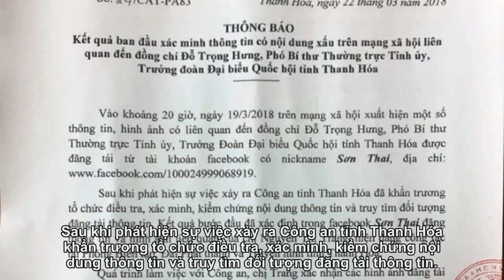Phó Bí thư Đỗ Trọng Hưng bị tung tin có 'bồ nhí':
Công an Thanh Hóa kiểm tra điện thoại chị Nguyễn Thị Trang - người bị đồn là "bồ nhí" của Phó Bí thư Thanh Hóa Đỗ Trọng Hưng xác minh làm rõ thông tin liên quan.